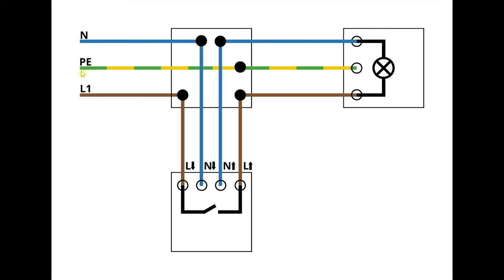Dämmerungsschalter Anschließen ✅ ULTIMATIVE ANLEITUNG: Wie Dämmerungssensor Richtig Einstellen???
Dämmerungsschalter Anschließen! Wie Dämmerungssensor Richtig Einstellen?

In diesem Video erfährst Du, wie Du eine Dämmerungsschaltung selbst mit Zeitschaltuhr verdrahten und montieren kannst. Mit dieser Anleitung einen Dämmerungsschalter anschließen und somit erfahren, wie man einen Dämmerungssensor richtig einstellen kann.

Meist möchte man es selber bauen, um am Ende eine Außenbeleuchtung oder Gartenbeleuchtung anzusteuern. Die Erklärung und Funktion ist eigentlich auch sehr einfach und es funktioniert bei fast allen Modellen gleich, egal ob Shelly Steinel, Theben oder auch Hager und Finder.

Auch Paulmann, Merten Argus, Esylux und Nightmatic 2000, 3000 funktionieren nach dem selben Prinzip. Ein Schaltplan für die 230V Verdrahtung ist natürlich auch mit dabei, damit wir Außen die Außenlampe und Außenleuchte richtig anbringen.

Mit dieser Video Anleitung (deutsch & was tun?) / Montageanleitung / Bedienungsanleitung / Tutorial / Tipps & Tricks auf Youtube und im Jahr 2023, 2024 bzw. 2025, 2026 einen Dämmerungsschalter anschließen und dadurch erfahren, wie man den Dämmerungssensor danach richtig einstellen kann.

▬ Video Kurse ▬▬▬▬▬▬▬▬▬▬▬▬